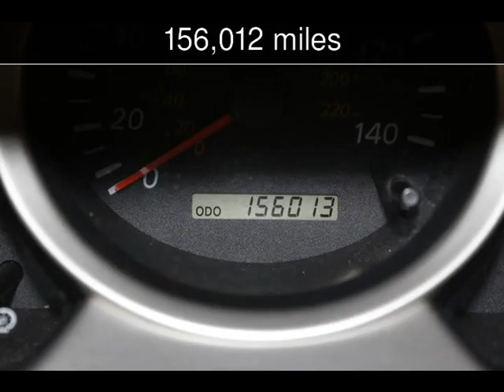2006 Toyota Highlander Used Cars - Virginia Beach,Virginia - 2016-06-02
See more details about this used car This 2006 Toyota Highlander with 156,012 miles is for sale at Select Automotive (VA).